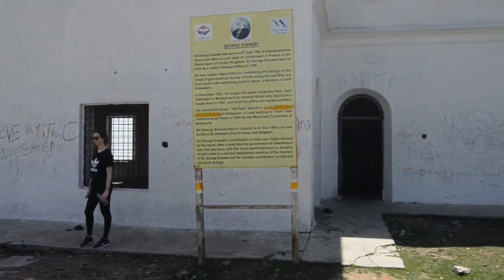Uttarakhand Legends | Sir George Everest Estate | Day Hike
A very casual documentation on a day hike to Sir George Everest Estate.